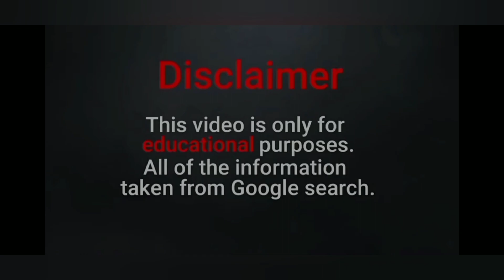Anna Marisax | Biographies | wiki | Relationship | plus size | summer look book | style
Anna Marisax is a famous YouTube Star. She was born on November 1,

1990 and her birthplace is Poland. Anna is also well known as, YouTube star who has gained fame for her self-titled channel. She has earned more than 121 million total views for her adventure vlogging documenting her travel to various locales throughout the world.

Anna is originated from Poland. She and Julian Frysztacki are both famous Polish adventure bloggers on social media.

Biography:
Bio / Wiki
Full Name Anna Marisax
Occupation YouTube Star
Height 5 Feet 7 Inches (1.7 Meters)

Age 30
Date of Birth November 1, 1990
Place of Birth Poland
Star Sign Scorpio
Country Poland

Gender Female